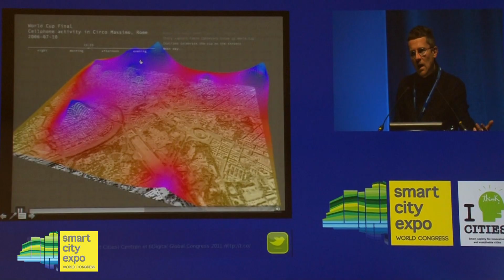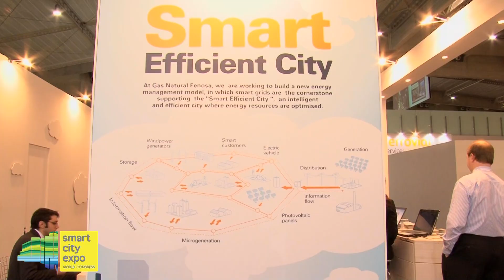Smart society for innovative and sustainable cities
From November 29 to December 2, 2011